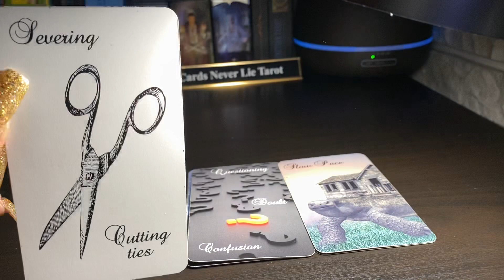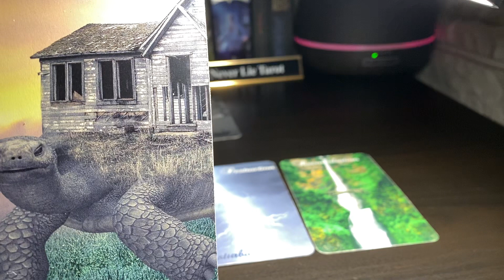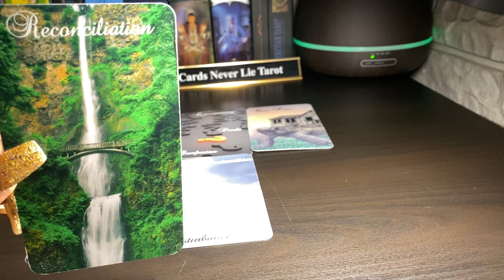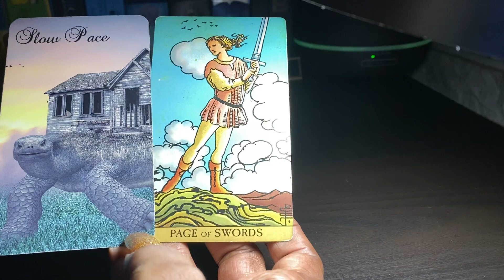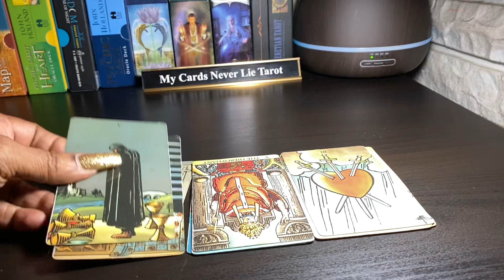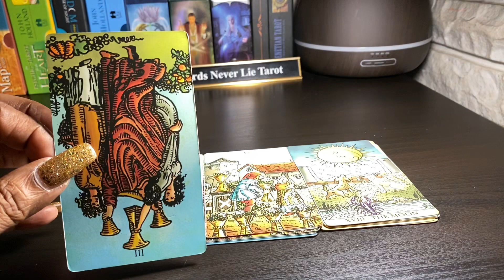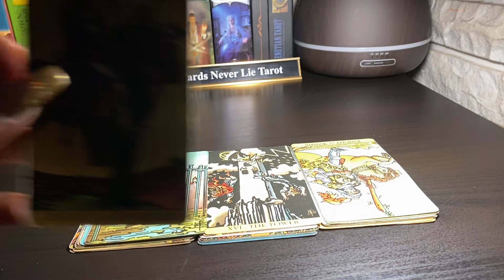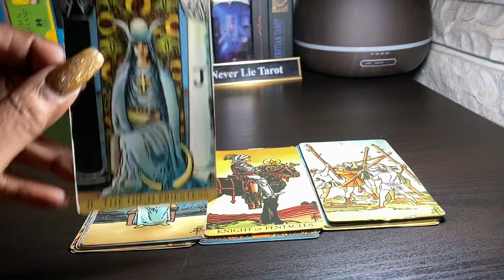Taurus ♉️ Someone was handed some karma & they’re on their way back to you scared tho‼️